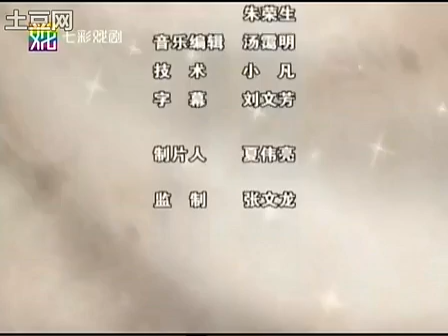越剧《劈山救母》吴凤花 陈飞